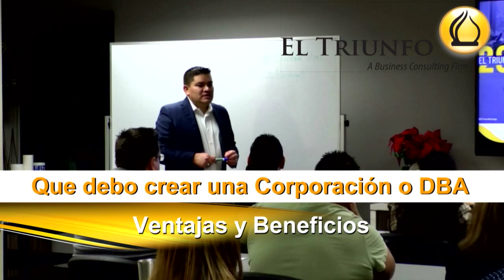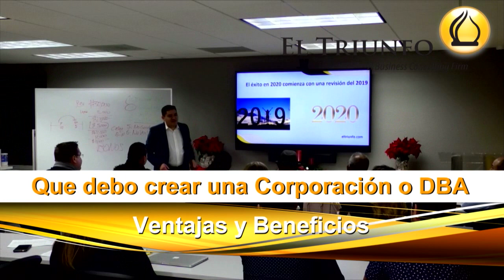La diferencia entre una corporacion y un DBA.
La diferencia entre una corporacion y un DBA comenta Carlos Guaman en La KTNQ 1020 am con Gustavo Vargas